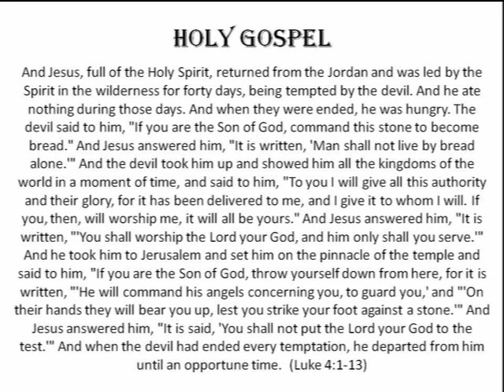Lent 1 Sermon (March 6, 2022)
The Devil Tempts Jesus - Methodology or Substitutionary?